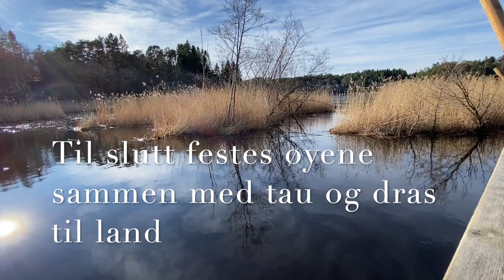Flyteøyer på Mildevatnet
Små øyer flyter rundt i Mildevatnet og det må ryddes opp.